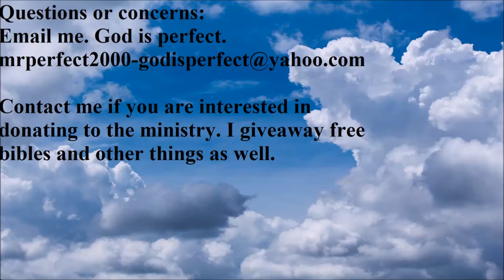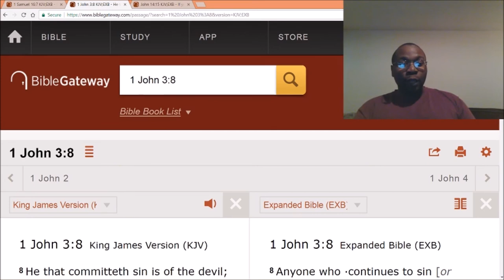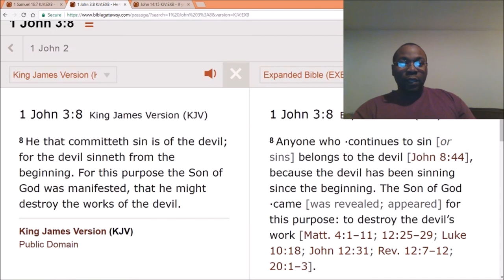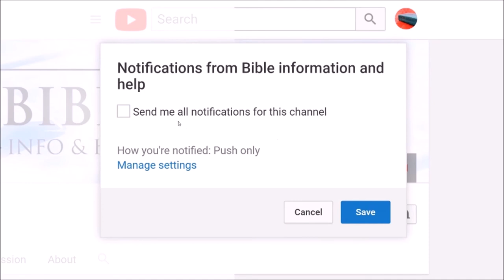You don't love God when you are always sinning.